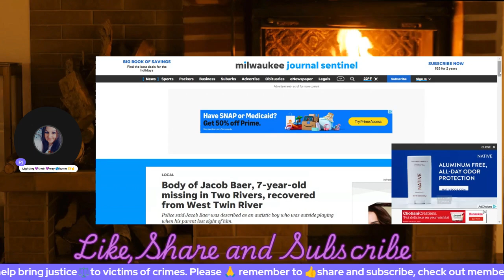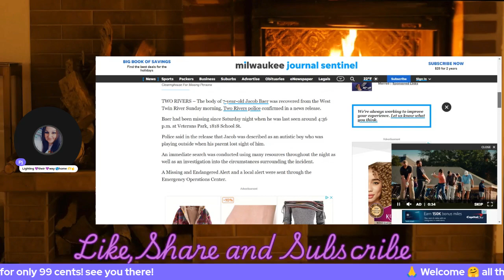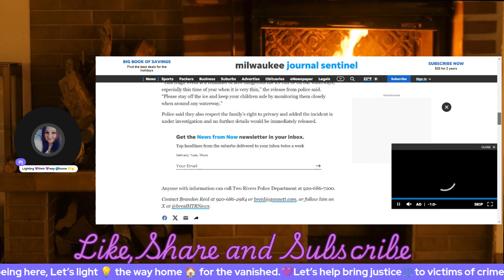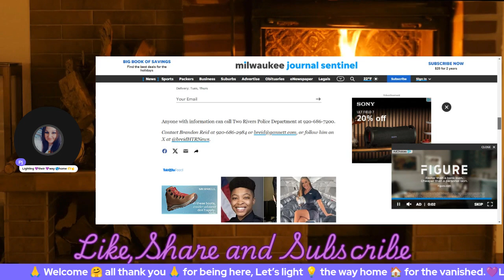🪽Very sad update Jacob Baer was found deceased please send prayers to his family🙏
Seven year old Jacob Baer went missing in twinrivers